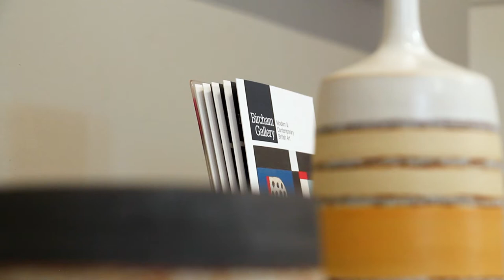Ray Sheldon | Rosalie Dodds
Take a virtual tour around our latest exhibition featuring paintings by Ray Sheldon and ceramics by Rosalie Dodds. May/June 2021